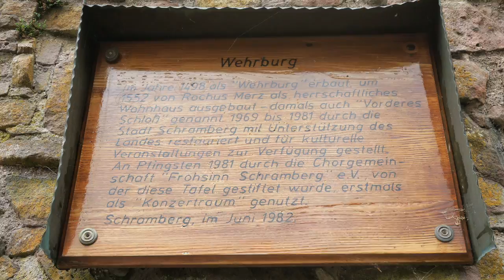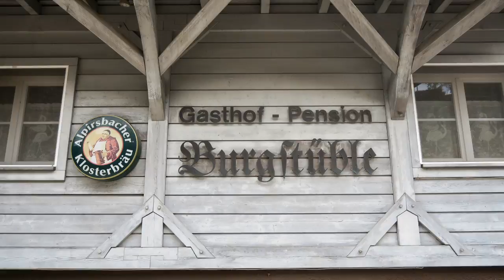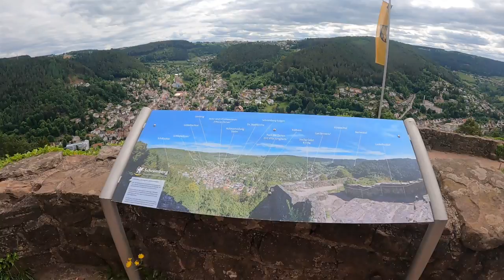Burgruine Hohenschramberg | Felsenmeer | Lauterbacher Wasserfälle | Gräfin - Elisabeth - Felsen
Diese ca.6 bis 7 Kilometer lange Rundwanderung startet am Wanderparkplatz der Burgruine Hohenschramberg in Schwarzwald, von er aus man einen wunderbaren Blick auf die Stadt Schramberg hat.
Weiter geht esbergab, erst durch Wälder mit teils schmalen Trails, später durch das Felsenmeer, mit teilweise gigantischen Felsformationen, bevor man an den Lauterbacher Wasserfällen ankommt.
Der Rückweg verläuft in schmalen Serbentinen - meist bergauf - am Gräfin - Elisabeth - Felsen vorbei - bis man am Ausgangspungt der Tour ankommt.

Kamera: Smartphone, Canon Powershot G7X & Gopro 9